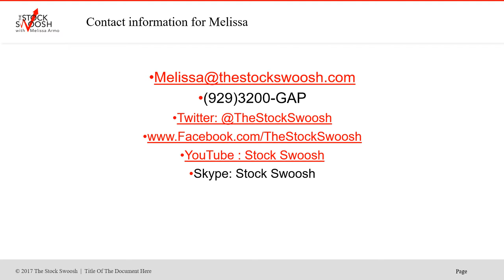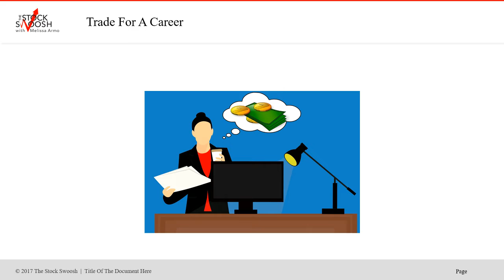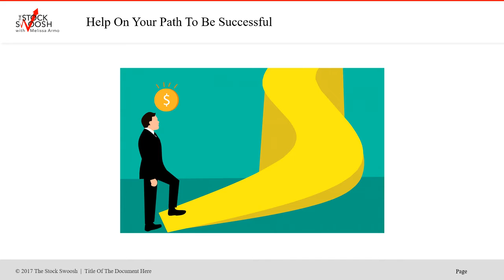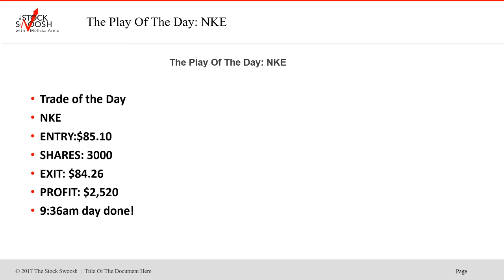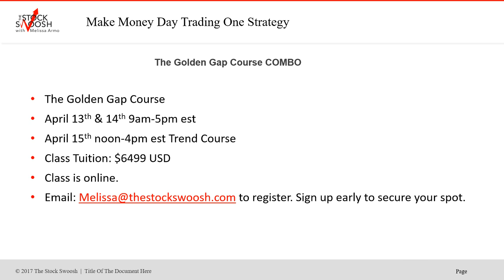24 Hour Golden Gap Course Offer